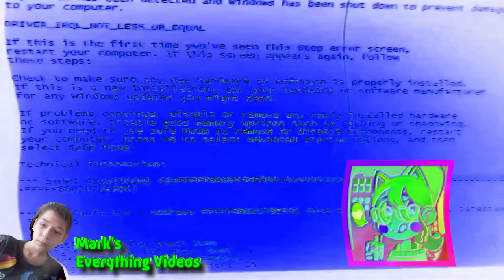Preview 214537 V4.5 Gets Everything Add Round 46